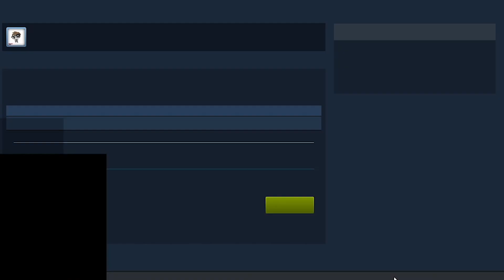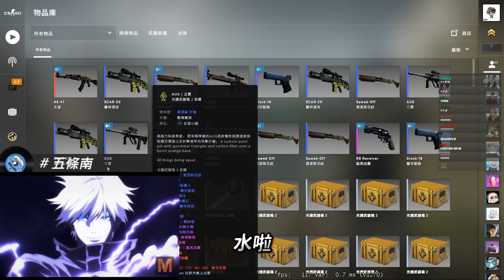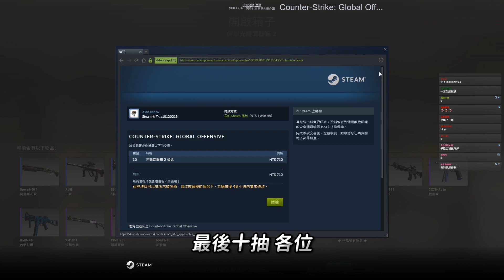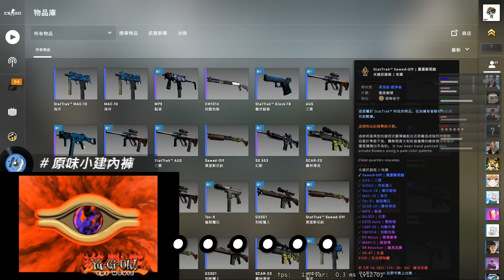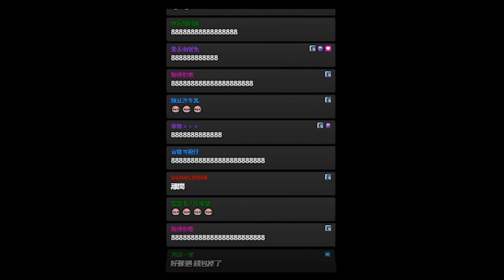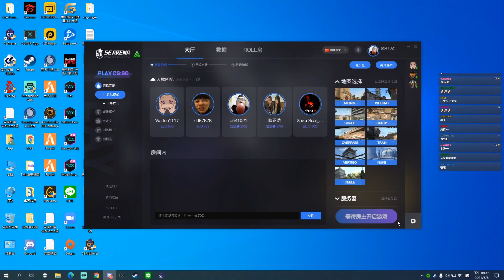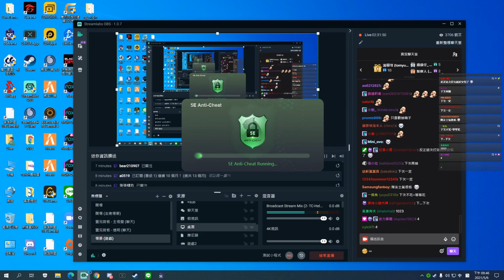【狂暴小建】CSGO怒花2萬抽300箱水果還掉水溝，西南歪頭直呼內行ft. @Kr1stw @歪頭「CS:GO」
【影片剪輯】
剪輯：登1
後製：登1
封面：冬雨